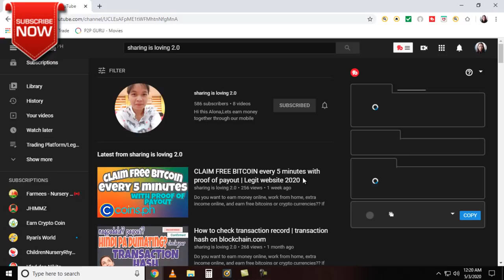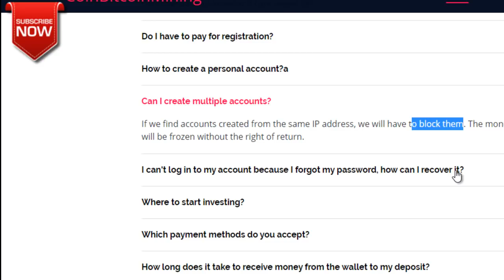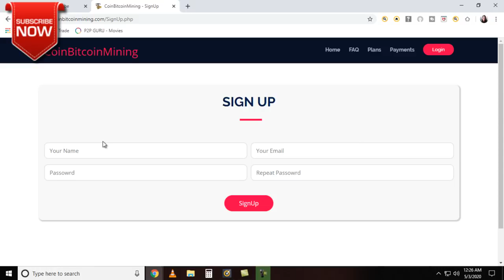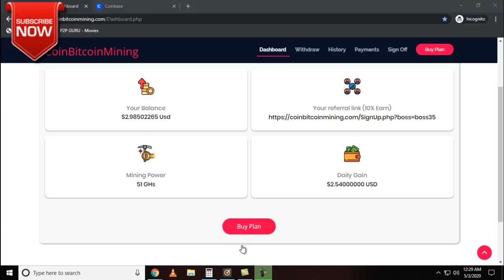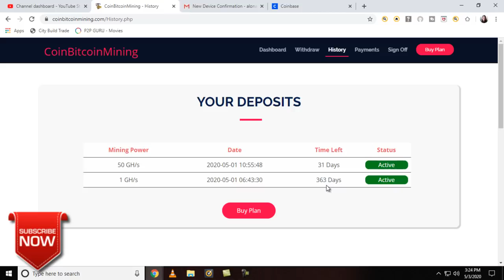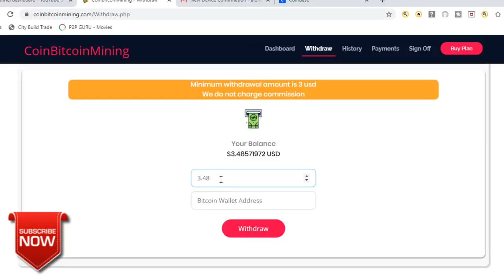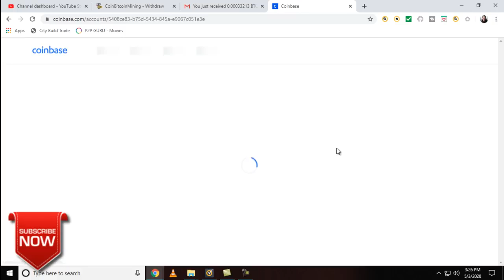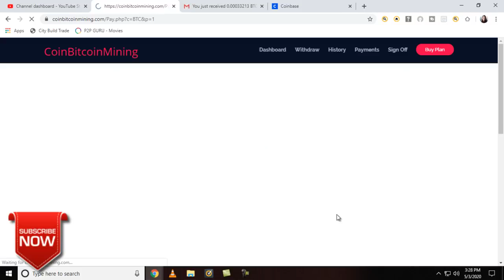New and Legit Cloud Mining Website Instant payout proof CoinBitcoinMining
Creative commons licenses allow content creators to freely grant permission for someone else to use their video.
These YouTube videos are then commercially available for YouTube users to use in their own videos using YouTube's Video Editor.

The content in this video was licensed by other You-tubers as Creative Commons.
If you own any of the content in this video, and did not agree to share the content under Creative Commons,